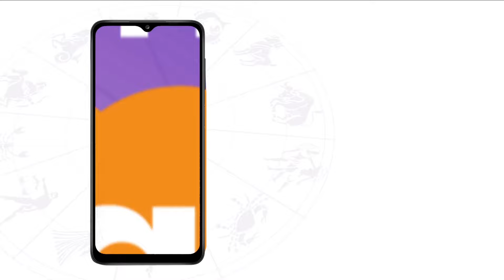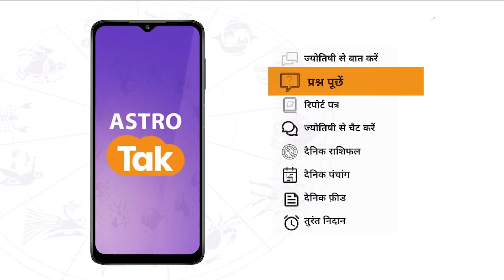पीपल के पौधे का महत्व और लगाने का सही समय क्या है | Shailendra Pandey | AstroTak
पौराणिक समय से ही पीपल के पेड़ को बेहद पवित्र माना गया है। पीपल के पेड़ को देव वृक्ष भी कहा जाता है। मान्यता है कि पीपल के पेड़ में त्रिदेव यानी जड़ में ब्रह्मा, तने में विष्णु और ऊपर के भाग में भगवान शिव का वास होता है। हिंदू धर्म में पीपल के पेड़ की पूजा करना काफी शुभ माना गया है। पीपल के पेड़ की पूजा करने से व्यक्ति को जीवन में सभी बाधाओं से मुक्ति मिलती है।...तो आइए ऐसे में ज्योतिर्विद शैलेंद्र पांडेय जी से जानते हैं, पीपल के पौधे का महत्व और लगाने का सही समय क्या है...